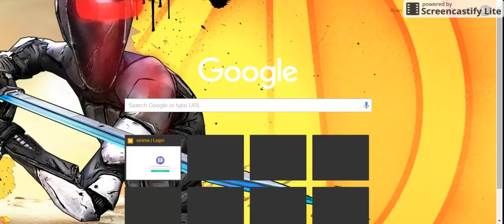Do you want me to do Minecraft Building Playthroughs?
Recorded with ScreenCastify the screen video recorder for Chrome Hey, what's going on guy's, it's me, Ryan TheGamer2002 here. And welcome to the description box of my videos. I will be leaving links to everyone's channel that are in my videos.